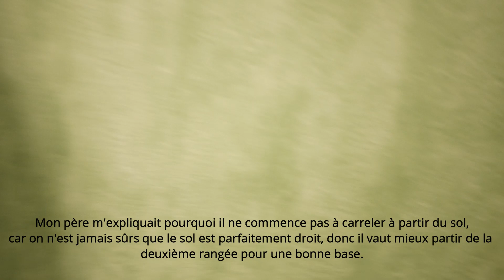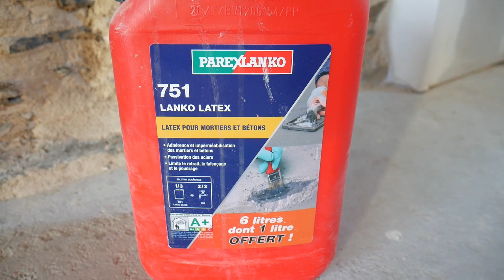VLOG travaux : Poser du carrelage mural & sol + les astuces de mon papa 👍😃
Kris 💚